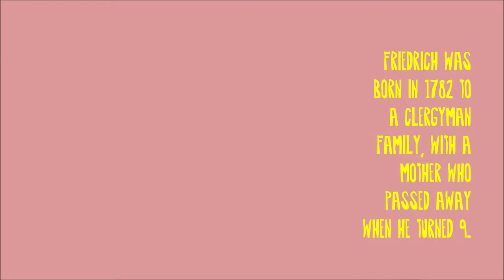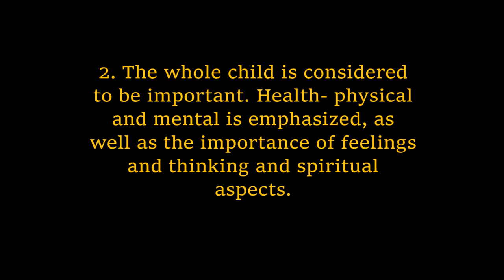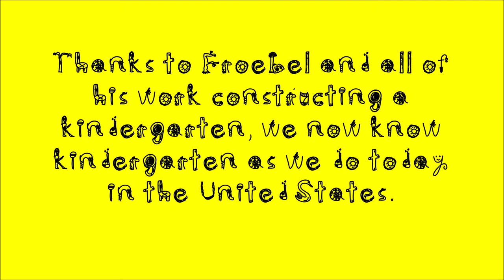Friedrich Froebel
Project on the creator of kindergarten for my Introduction to Education course